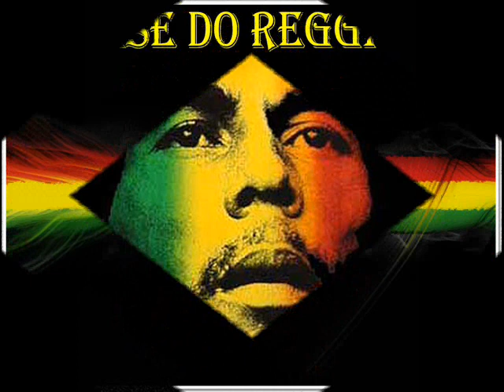MELO DE B. REPRISE PRA RECORDA BASE DO REGGAE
REGGAE ANTIGO